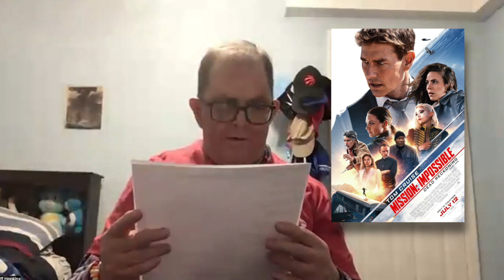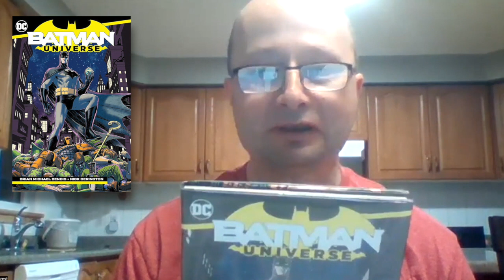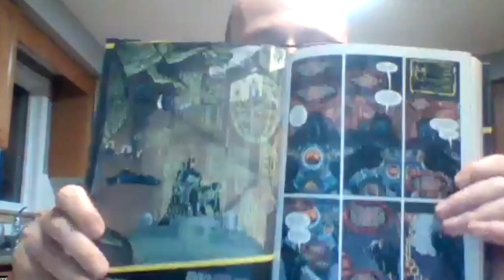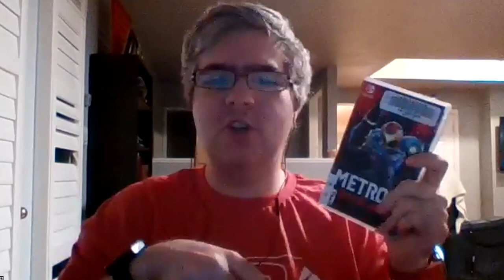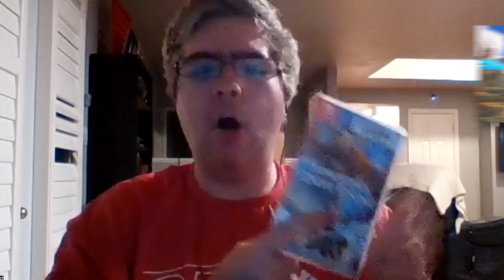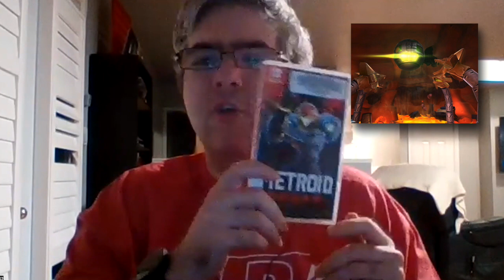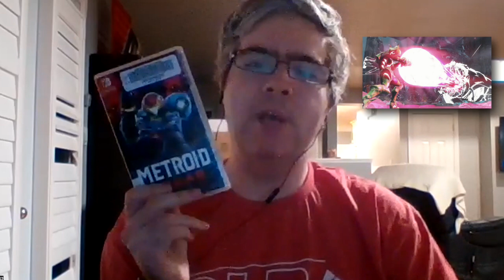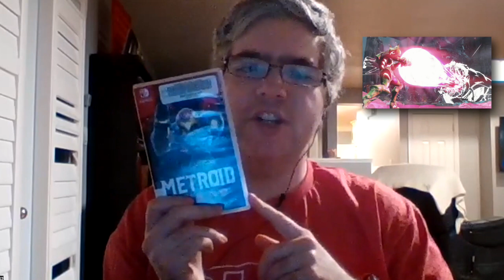CLB News Team - For the week of March 4, 2024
This week the CLB News Team talk about the Oscar nominations, birthdays, Batman books, the new James Bond actor, Justin Timberlake, and some Ninendo Switch games. We hope you enjoy!